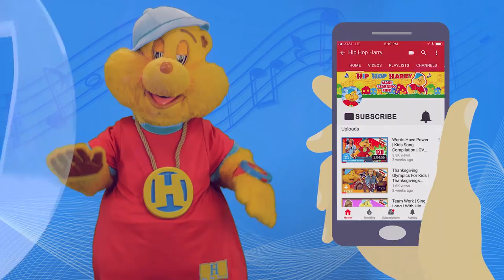Old MacDonald Remix | Old MacDonald Had A Farm and More! | Nursery Rhyme Compilation | Hip Hop Harry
Old MacDonald Remix. Twinkle Twinkle Little Star + Old MacDonald Had A Farm Nursery Rhyme Compilation with Hip Hop Harry

Enjoy this awesome version of Old MacDonald Had A Farm and Twinkle Twinkle Little Star with Hip Hop Harry and his pals! Learning about animals and nature can be super fun! Whats your favorite thing about nature?

For Fan Mail:
8306 Wilshire Blvd. #353